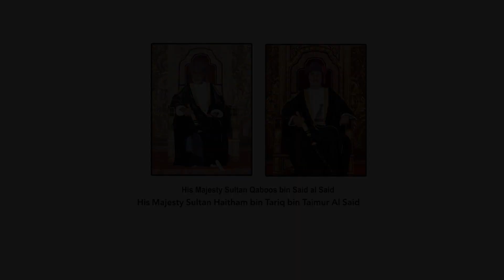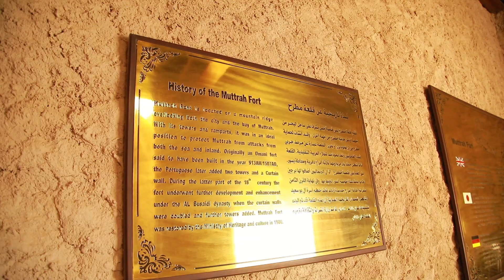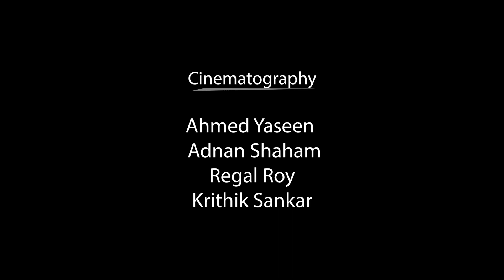ISSF INDIAN SCHOOL DARSAIT DOCUMENTARY FILM TEAM 8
ISSF- INDIAN SCHOOL DARSAIT- WATCH  DOCUMENTARY FILM  ON THE TOPIC "MY COUNTRY-MY PRIDE ,OMAN TOURISM ,OMAN@2040